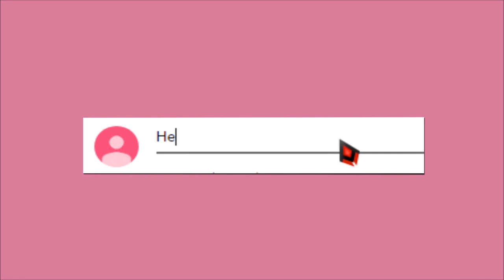6 Knights are WAY TOO STRONG 💪 [Nyan Beast Game!] | Early Game Economy Guide | Auto Chess Mobile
This was a pretty fun game, we made it to the Roshan Round in Auto Chess Mobile. I wanted to test out how 6 Knights worked with Glacier Knights and we made it work with a really good early economy plan :D I know the music is a little loud I apologise - trying to record with my family in the hotel room is a little hard!

3) Like the video
4) Comment on as many videos as you can that are posted in the current month. Multiple comments will not count! (1 comment/like = 1 entry)